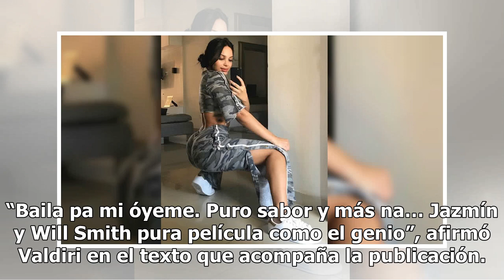El sensual y atrevido baile de Andrea Valdiri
Andrea Valdiri lo volvió a hacer. Escuche las noticias más importantes del día: Por medio de su cuenta de Instagram, la barranquillera compartió un clip en el que aparec...